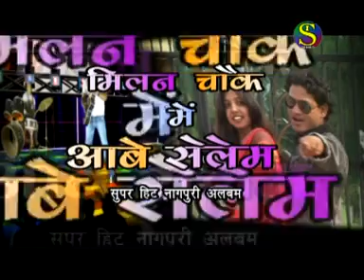HD 2014 New Nagpuri Hot Song || Milan Chauk Me Mor Guiya || Deepak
Album/ Film:- Milan Chouk Me Aabe Selem
Singer :- Manoj Sahri, Indu, Sagar, Deepak
Lable :- I.S. Series ( Jharkhand)